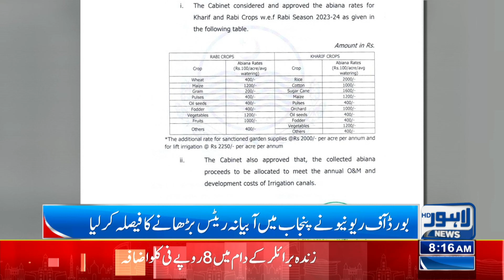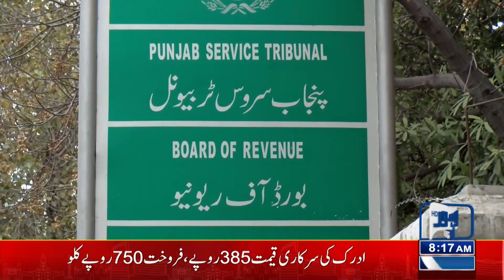Breaking!! Bad News For Farmers | Lahore News HD